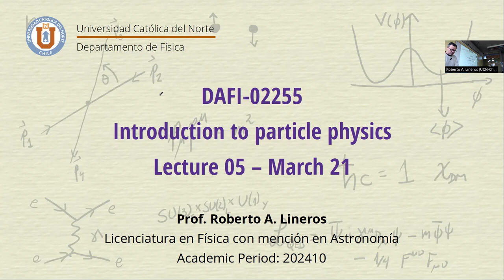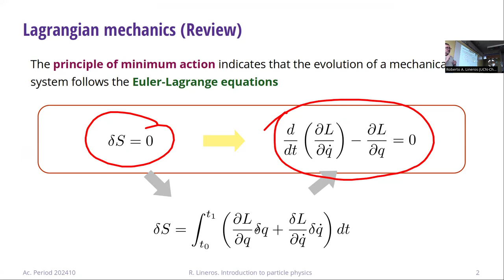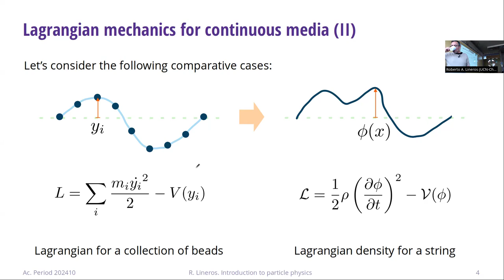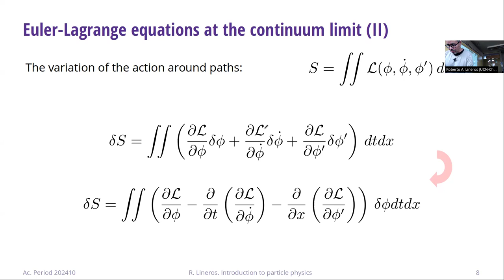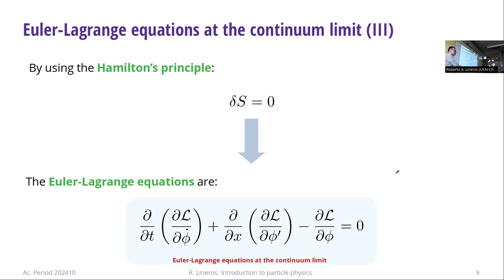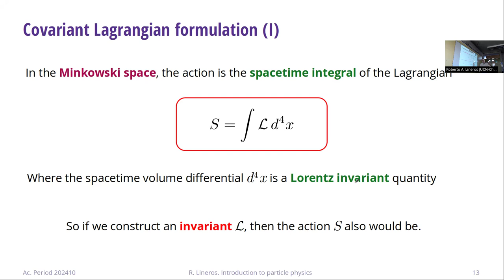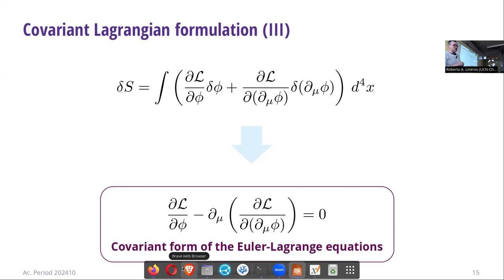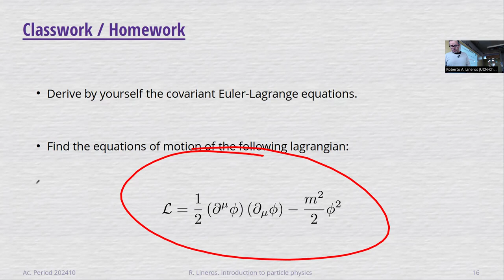DAFI-02255 Introducción a la física de partículas. Clase 05. 21/03/2024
Temas de la clase: Densidades Lagrangianas. Ecuaciones de Euler-Lagrange